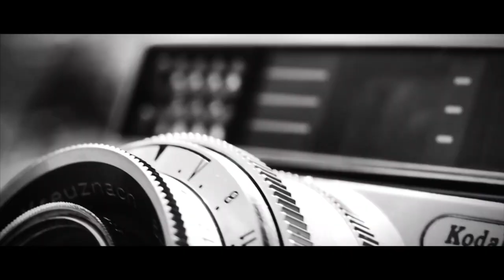Lorenz & DJ Geraet "Zinnfolie" – BeoBlues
"Zinnfolie" ist der zweite musikalische Eindruck vom neuen Lorenz & Geraet Album "BeoBlues - Im toten Winkel" (VÖ: 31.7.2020) - Vinyl bei HHV.de und Vinyl digital erhältlich.

Rohaufnahmen und Schnappschüsse unsteter Zeiten, gefährliche Gefälle und die Frage nach Verantwortung im Morast der verschwommenen Lebensgefüge. Das Paradis bröckelt, Erinnerungen verbleichen und glühende Kippen schmoren kleine Löcher in die Filmrollen des kollektiven Gedächtnisses.

Video-Credits:
Kamera: Maximilian Krzok & Laura Frost für Krzokodile Films
Schnitt: Maximilian Krzok
(Dieses Video enthält keine Werbung oder Produktplatzierungen.)

Song-Credits:
Text & Rap: Lorenz
Beat & Scratches: Geraet (cutcannibalz)
Mix & Mastering: Ilker Grüger (Upstairs Sound & Vision)